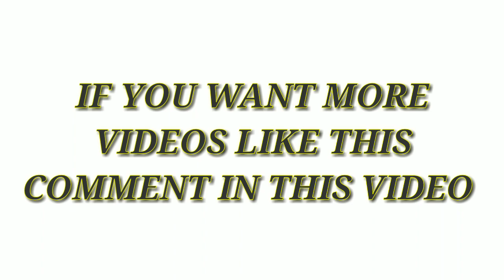PYAR ME VISHWAS BY KRISNA | PYAAR ME SANDEH BY KRISNA | LOVE AND DOUBT BY KRISNA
Krisna vani prem me vishwash aur sandeh